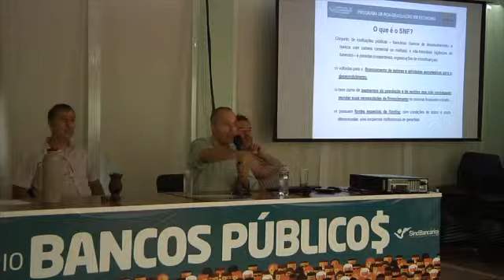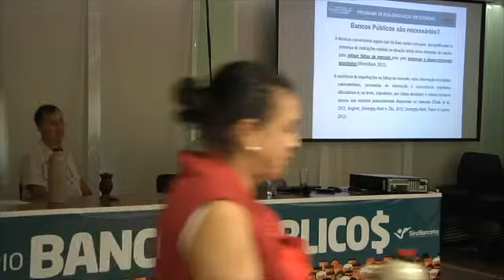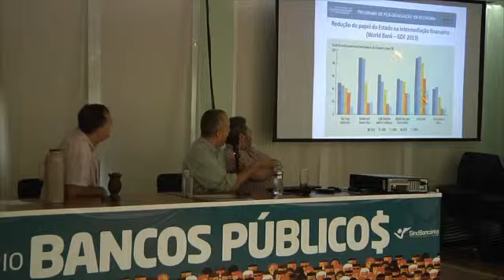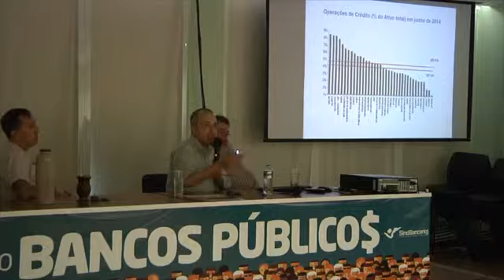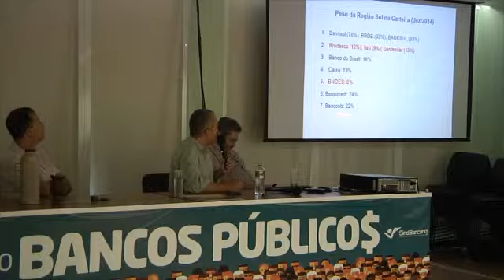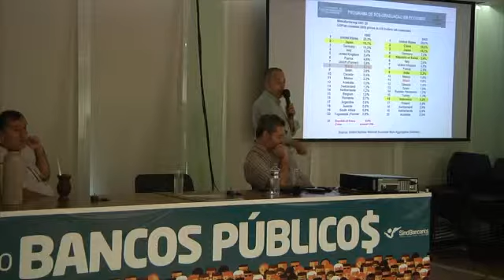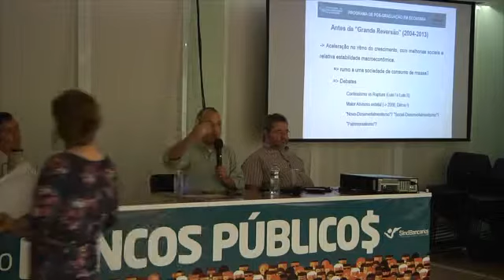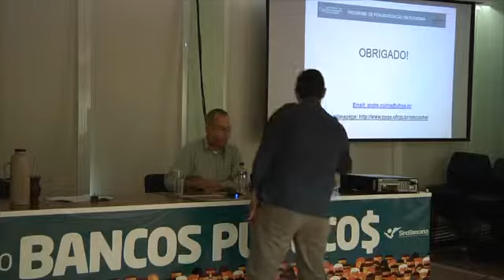Economista André Cunha fala durante Seminário sobre Bancos Públicos no SindBancários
O economista André Cunha falou durante Programa de Formação de  Delegados Sindicais, no SindBancários, em 22 de maio de 2015. Assista à íntegra da palestra de Cunha.